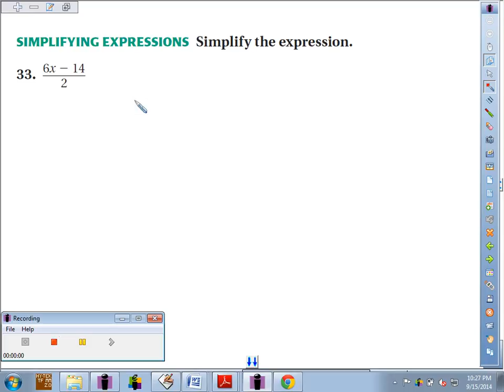2 6 33